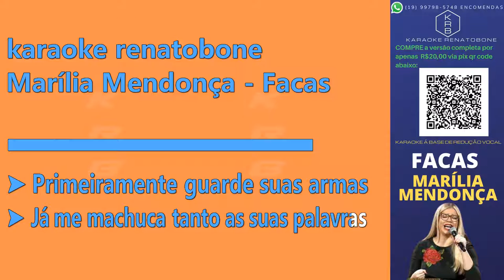FACAS - MARÍLIA MENDONÇA - PLAYBACK DEMONSTRAÇÃO